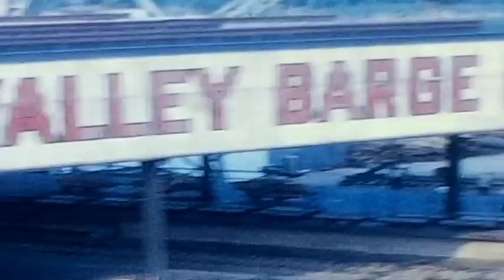C&O Railway Silver Grove yard 1960s